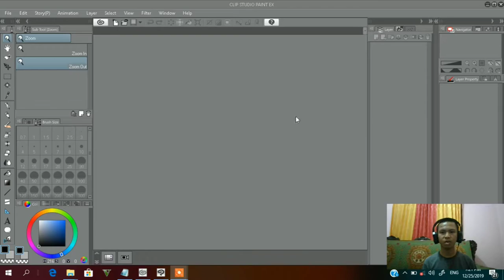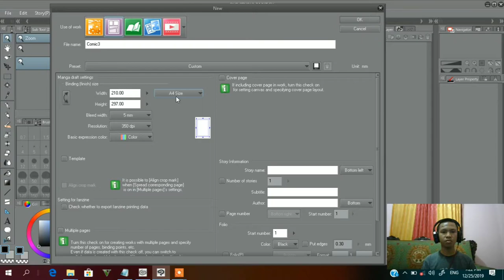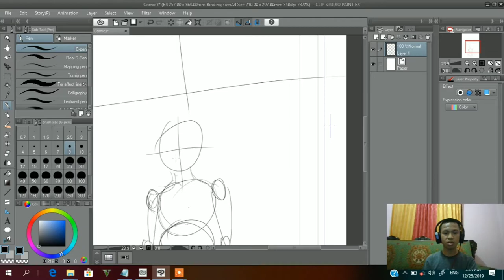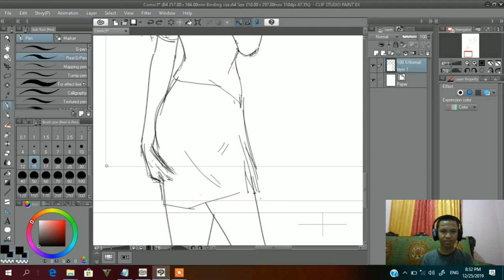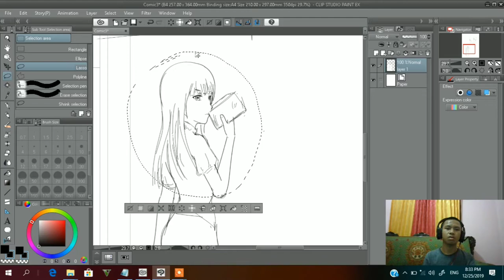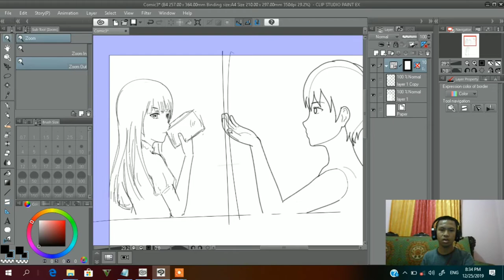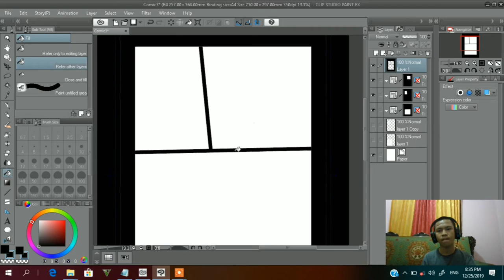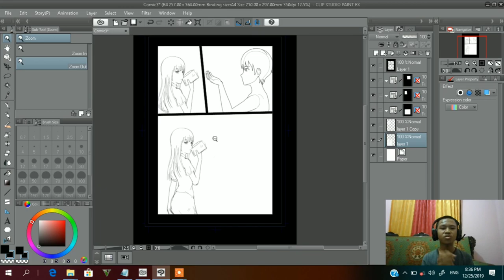Cara Membuat Manga/Komik S Di CLIP STUDIO PAINT | How To Make Manga/Comic in Clip Studio Paint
Oke segini aja tutorialnya
Bila ga paham ga usah di lake , dislike silahkan dengan senang hati saya menerima :), dan ini facecam pertama kali saya jadinya grogi hehehe,

Dan w juga masih belajar yah jadi jangan bilang w mastah oke.

Untuk
Software : Clip Studio Paint
Laptop : Hp Ryzen 5